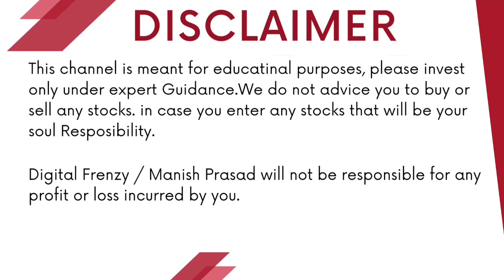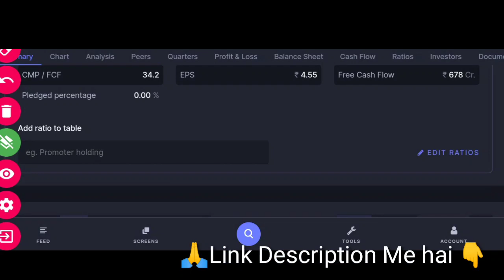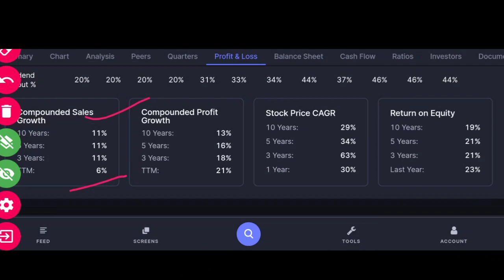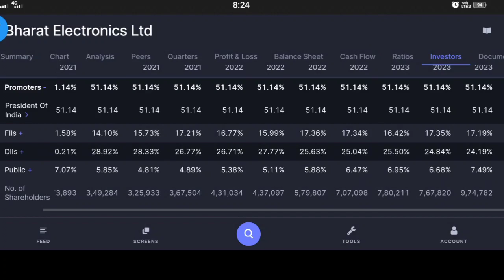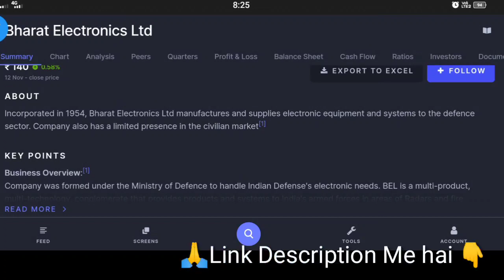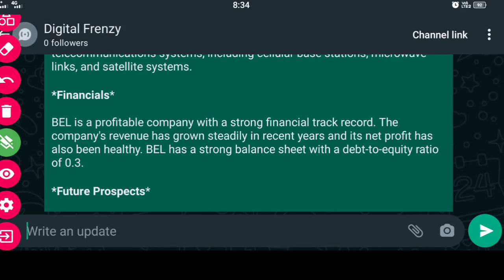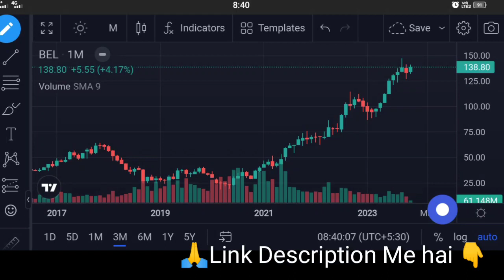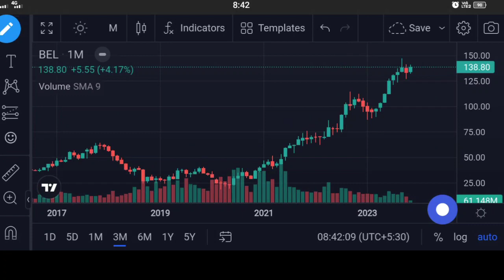Bharat Electronics | कुछ बड़ा होने वाला है? | COMPLETE CASE STUDY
Bharat Electronics | कुछ बड़ा होने वाला है? | COMPLETE CASE STUDY  | Digital Frenzy

Angel One:-
Introducer code: M445800
*TnC apply